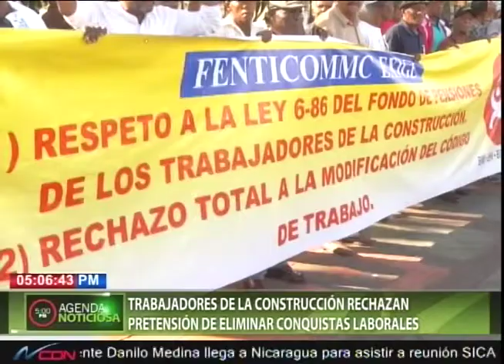Trabajadores de la construcción rechazan pretensión de eliminar conquistas laborales